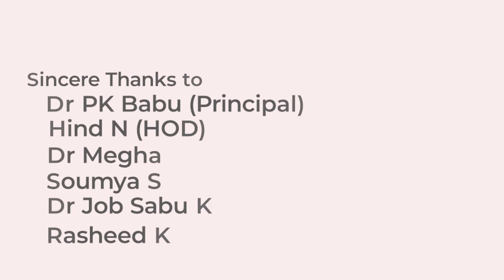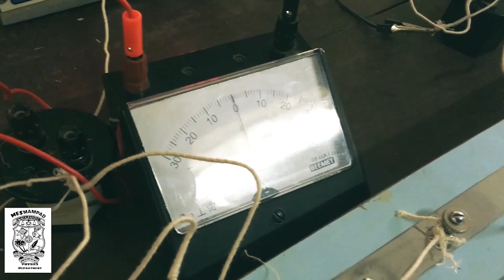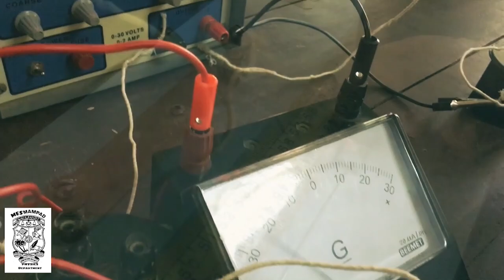Carey Foster Bridge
On screen Soumya (Assistant professor of physics department 2020)